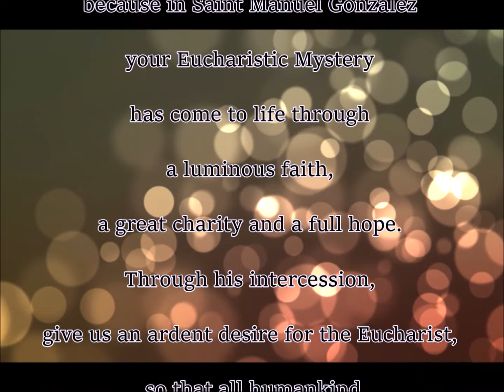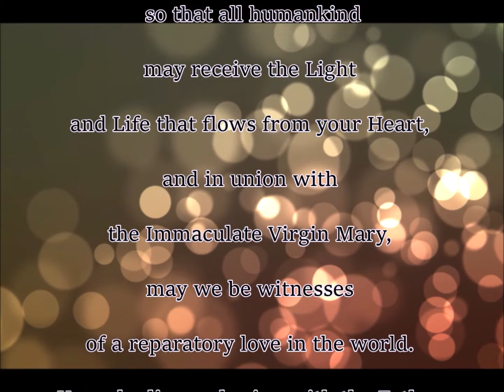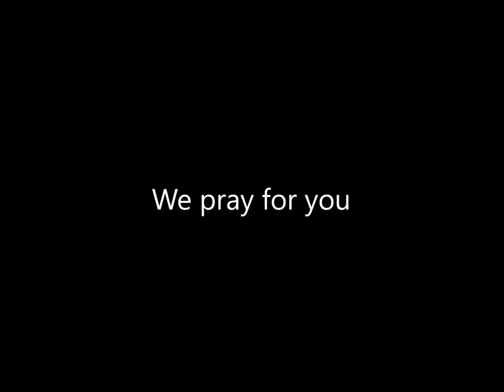Prayer to St. Manuel González